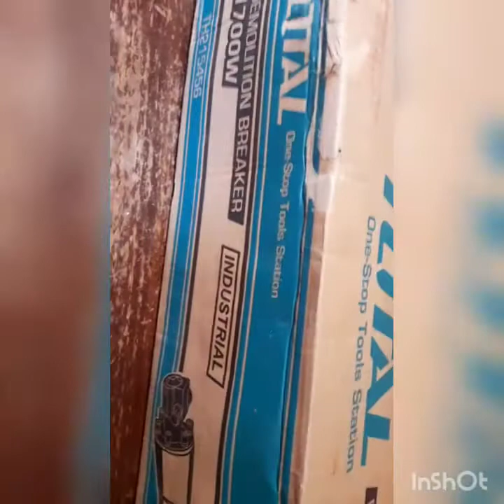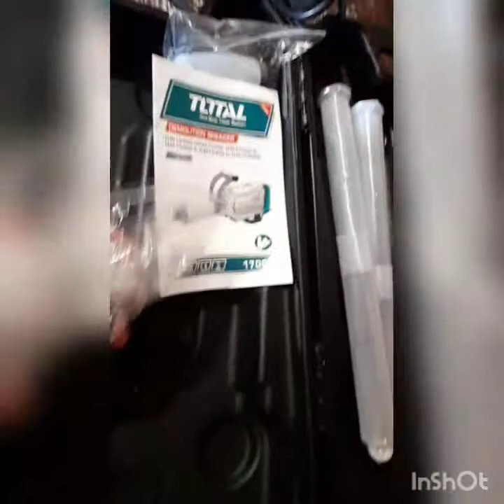unboxing cango demoledor marca TOTAL 1700w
en el primer corte dije que estaba roto ya que me impresiono el aceite derramado pero resulto ser normal... ya que llame a la empresa y bueno tuve esa impresion debido a que no tengo experiencia comprando este tipo de cosas... en fin esta en excelente estado ningun problema.